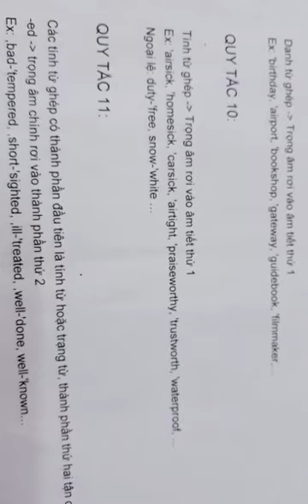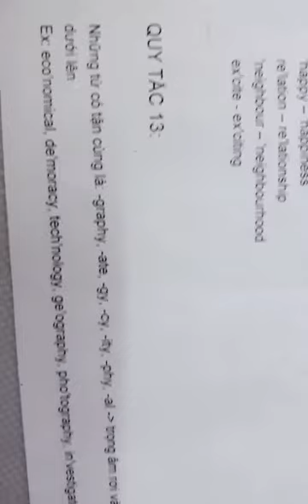tiếp phần 2 quy tắc dấu nhấn.